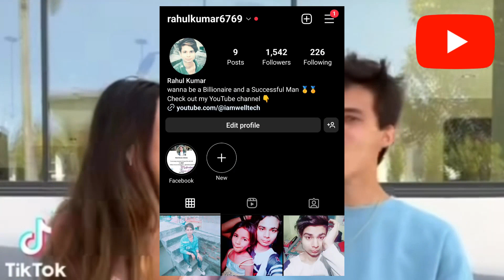Brent Rivera and Pierson Broke Up (with proof)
In today's video, I spill the tea on Brent Rivera and Pierson break up. Please watch this video till the end to know the whole drama. I hope, you will enjoy this video. Thank you so much...

(My favourite quote :- "If you have money, you have the power to invest in any business and make it be successful" Just follow your passion and keep working hard..)

Brent Rivera, Pierson Wodzynski, Break Up